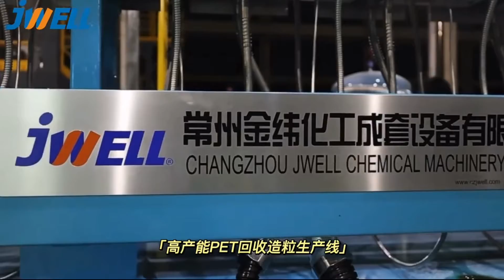PET flakes recycling and pelletizing line